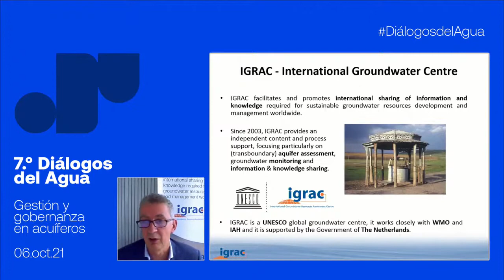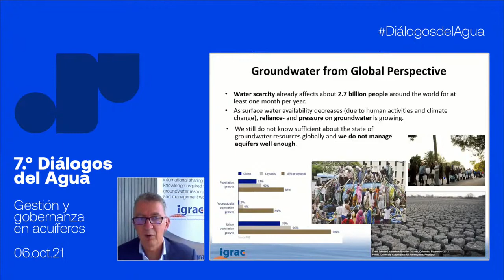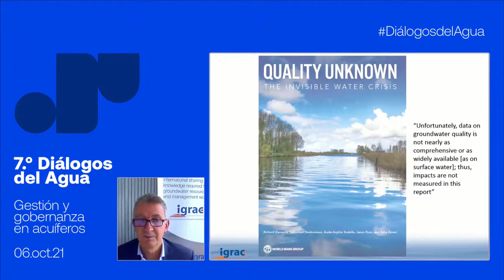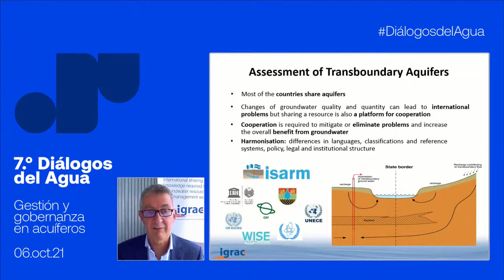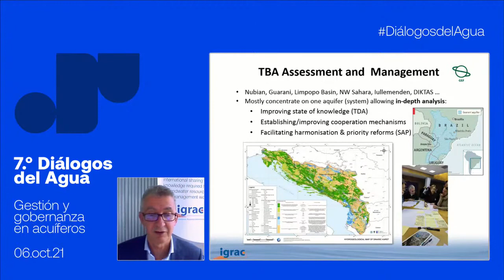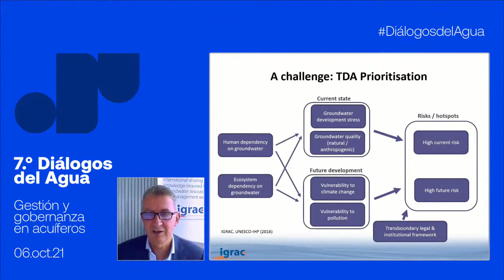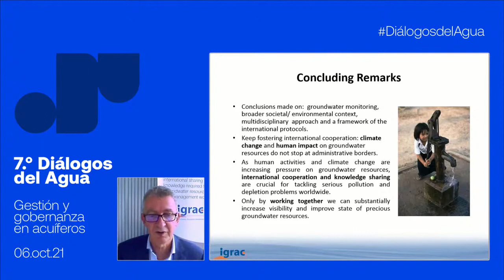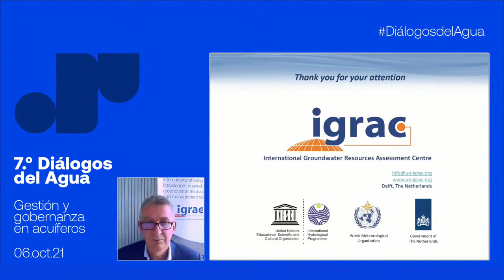Presentación "Estado de los acuíferos: Panorama global" - 7°